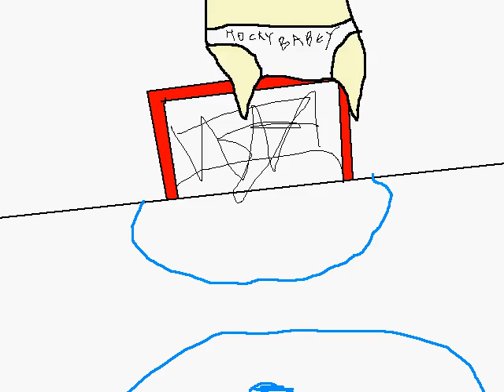Hockey Scores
CBC HAS APOLOGIZED FOR THE MISTAKE!!